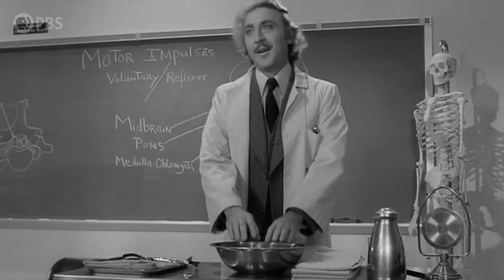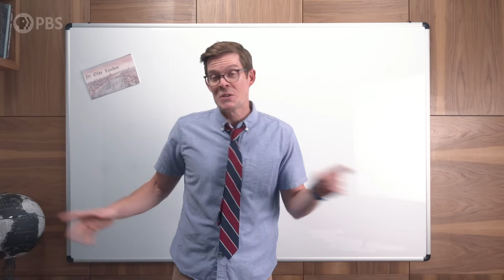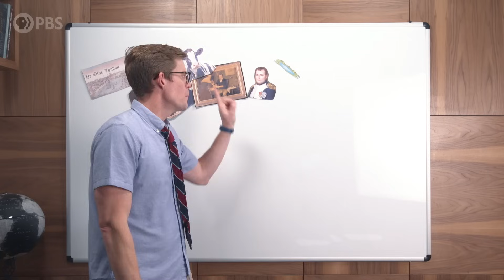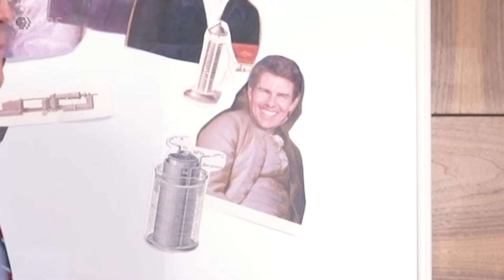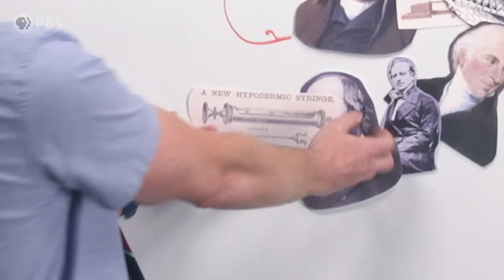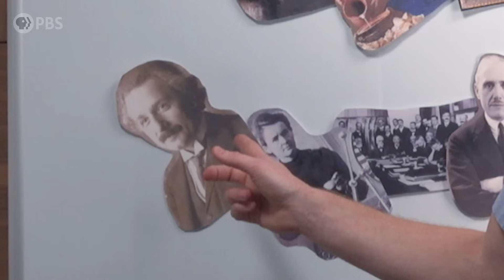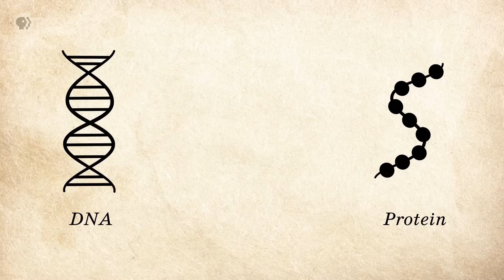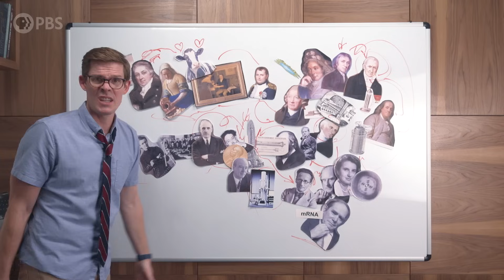This Is Where New Ideas REALLY Come From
↓↓↓ More info and sources below ↓↓↓

The idea of the lone genius creating everything isn’t just misleading. It’s harmful and wrong. Innovation thrives when people work together, and rather than nice linear paths, new ideas come from chance events and unexpected connections. This video tells the story of one such invention, and offers a new idea about how new ideas are really born.

0:00 I've got a gripe
1:30 How innovation stories usually go
2:28 The last time this happened, things got weird
2:51 Stabbing sick people in Olde London
4:23 A heroic cow named Blossom
5:05 Why Napoleon hated swamps
6:22 The preacher, sparks, and a fortuitous explosion
7:08 Who's "in charge" here?
8:26 Bubbles, for your health!
9:33 Putting the club in soda
10:13 Needles and drugs
11:01 A tower in Paris
11:58 Quantum bros
12:53 Very VERY tiny things
13:37 This physicist hates cats
14:20 Mr. Helix and the messengers
15:18 It's all coming together
16:08 The best part of the story
17:35 Extras

High fives to all our Brain Trust Patrons:

Jaap Westera
Millennial Glacier
Mehdi Damou
Barbora Bei
Burt Humburg
dani bowman
David Johnston
Baerbel Winkler
Robert Young
Eric Meer
Karen Haskell